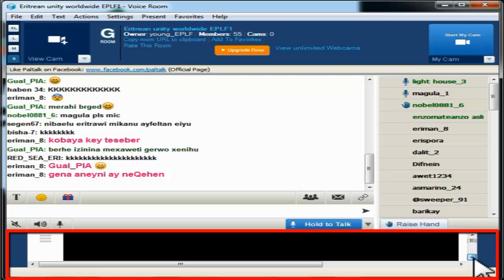ሓበሬታ ነቶም ኣብ ሩም ( paltalk room )ትሕቲ ባነር ዘሎ ዩቲዩብ ( youtube )ዝርብሸኩም ዘሎ ሰባት